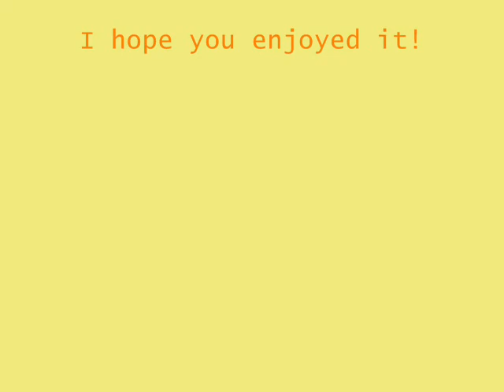Inuyasha - Islands in the sun AMV